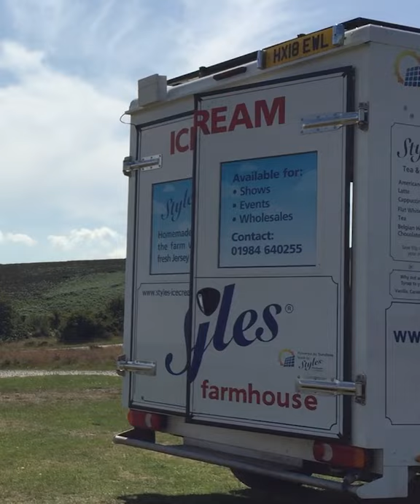Exmoor National Park Styles Ice Cream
One of a series of videos used to encourage visitors and tourists to shop locally when they visit Exmoor National Park